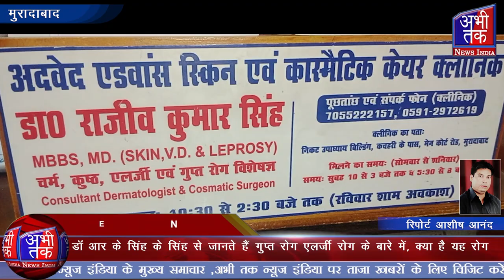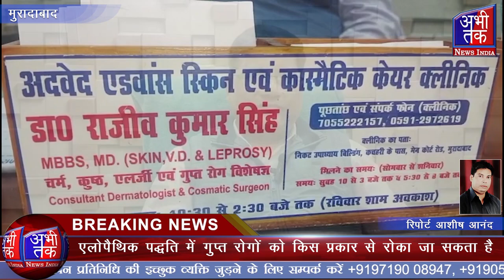डॉ आर के सिंह के सिंह से जानते हैं गुप्त रोग एलर्जी रोग के बारे में, क्या है यह रोग| Abhi Tak News